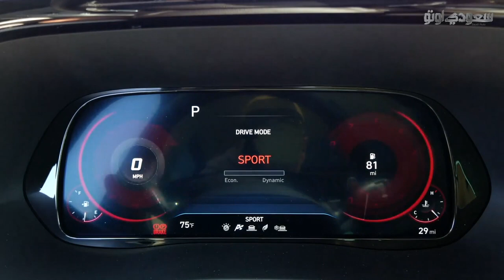هيونداي باليسيد كاليجرافي 2021 Hyundai Palisade Calligraphy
كشفت هيونداي منذ بضعة أشهر عن إصدار فاخر من سيارتها باليسيد، وهو إصدار كاليجرافي، وفي التقرير الجديد نستعرض معكم مواصفات ومزايا سيارة هيونداي باليسيد كاليجرافي 2021.